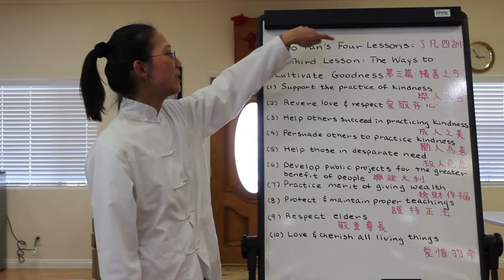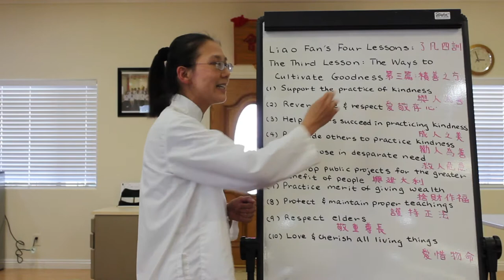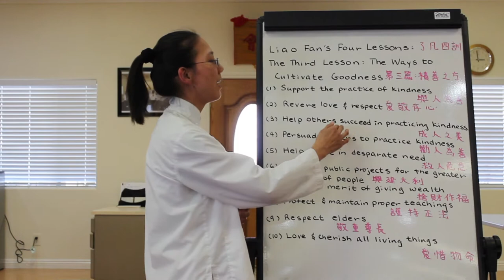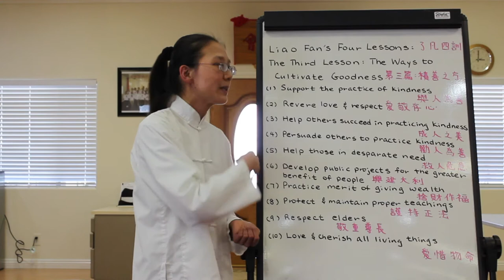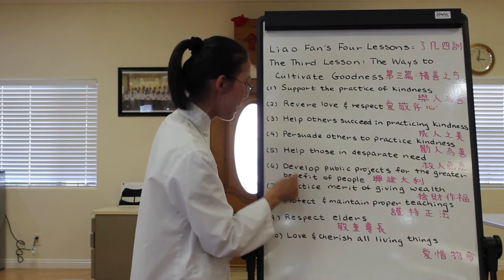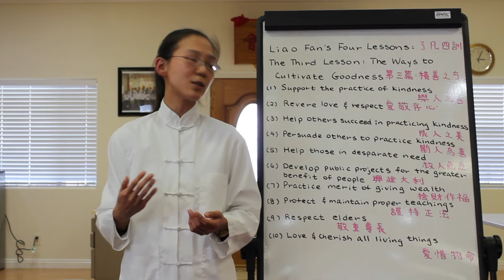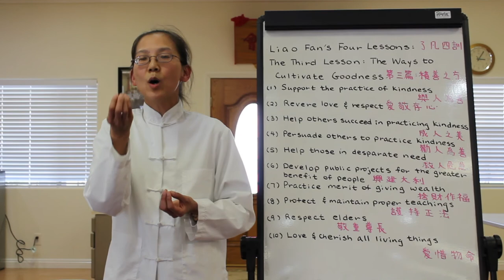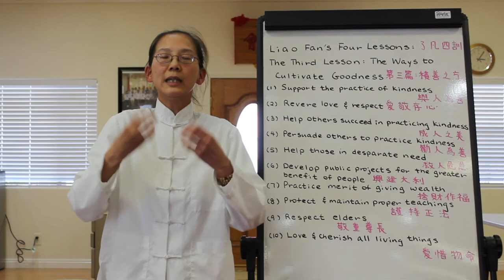Liao Fan's Four Lessons - Chapter 3 part 2